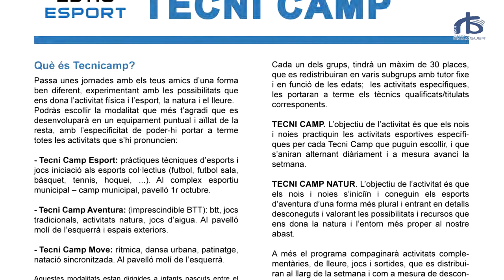L'àrea d'Esports de la paeria de Balaguer posa en marxa el Tecnicamp, estades esportives d'estiu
L'àrea d'Esports de la paeria de Balaguer posa en marxa el Tecnicamp, unes jornades en què els participants experimenten amb les possibilitats que dona l'activitat física i l'esport, la natura i el lleure.

Aquesta primera setmana compta amb 90 inscrits i ja queden molt poques places disponibles per a la primera quinzena de juliol.